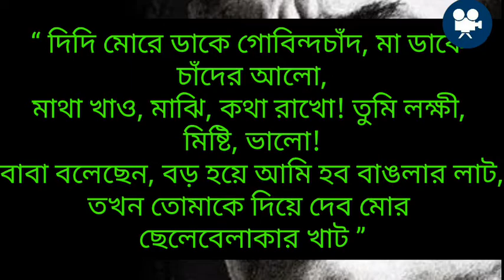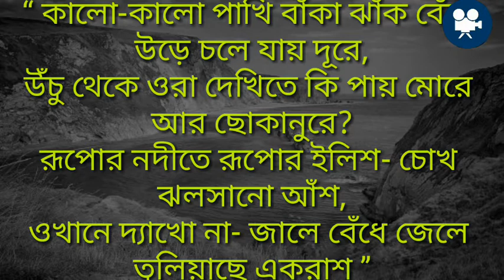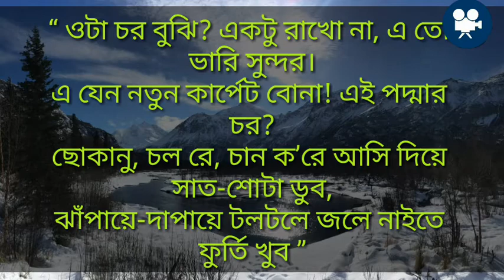বুদ্ধদেব বসু Buddhadeva Bose এর বিখ্যাত ১০টি বাণী sajal vlog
ভিডিওটি👉 .বুদ্ধদেব বসু  Buddhadeva Bose এর বিখ্যাত ১০টি বাণী sajal vlog.👈👈👇

বুদ্ধদেব বসু

কবি, প্রাবন্ধিক, নাট্যকার, গল্পকার, অনুবাদক, সম্পাদক ও সমালোচক

বুদ্ধদেব বসু👇👇👇

বুদ্ধদেব বসু (জন্ম : নভেম্বর ৩০, ১৯০৮ - মৃত্যু : মার্চ ১৮, ১৯৭৪) একজন খ্যাতনামা বাঙালি সাহিত্যিক। তিনি একাধারে কবি, প্রাবন্ধিক, নাট্যকার, গল্পকার, অনুবাদক, সম্পাদক ও সাহিত্য-সমালোচক ছিলেন। বিংশ শতাব্দীর বিশ ও ত্রিশের দশকের নতুন কাব্যরীতির সূচনাকারী অন্যতম কবি হিসেবে তিনি সমাদৃত। তবে সাহিত্য সমালোচনা ও কবিতা পত্রিকার প্রকাশ ও সম্পাদনার জন্য তিনি বিশেষভাবে সম্মাননীয়।

Vedio Editing : 👉Sajal Biswas👈
The image and all information take from Google, Wikipedia